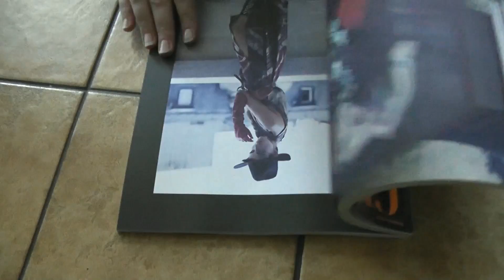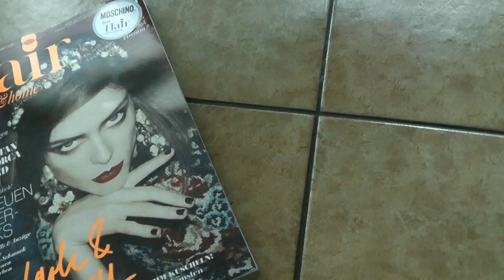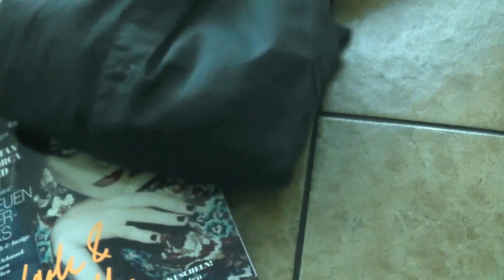[Unboxing] FriendsBag Men August 2012 - Die Männer Tüte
Meine FriendsBag für Männer ist gekommen. Lasst uns gemeinsam reinsehen.
Diesen Monat sind die Bags wirklich gelungen. Viel Spaß beim Unboxing.

.: Meine Webwelten :.

.: Mein Beautyblog :.

.: Liken - Facebook Fanseiten :.

.: Gezwitscher :.

.: Freunde sein? :.

.: Google+ :.

.: Kleiderkreisel :.

.: BlogTv :.

.: Friendfeed :.